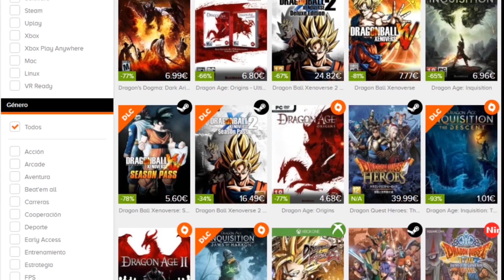EL COMEBACK MÁS ÉPICO!!! GABESS4 (Majin Boo) VS ACQUA (GINYU) DRAGON BALL FIGHTERZ: ONLINE